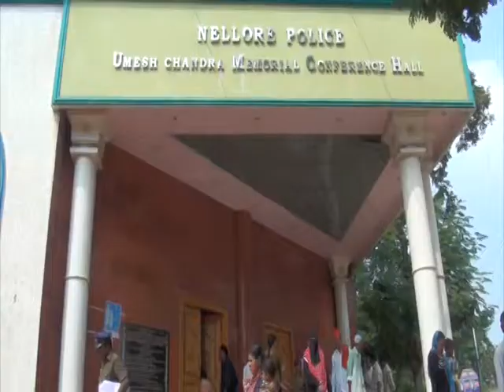NEWS 17 11 14 PART 1